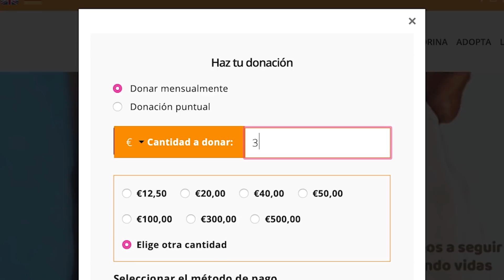Emocionante! Hoy es el peor día de la vida de Nano!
Hoy tiene lugar la primera de las cuatro cirugías de Nano. Empezamos con el codo derecho. Tendrá que pasarlo mal, pero es inevitable. Siempre nos tendrá a nosotros. Y necesitamos tu apoyo! Le he dicho que puede contar contigo!

Por favor, dona, ayúdanos a salvar a Nano!